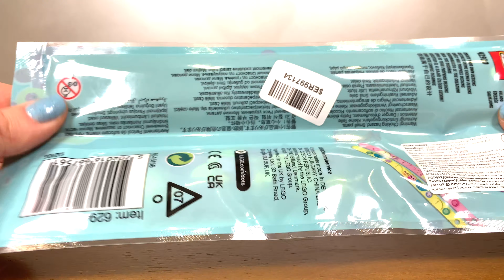LEGO DOTS 2021 Ice Cream Besties Bracelets Set 41910 DIY your own design to wear!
DIY your own design to wear!
Creativity awaits! Boys and girls who like DIY craft sets will love this limited-edition, custom LEGO® DOTS (41910) Ice Cream Besties Bracelets friendship toy! A cute arts and crafts project, this DIY bracelet set lets kids design the jewelry with their friends, then redesign the bracelets any way they like.